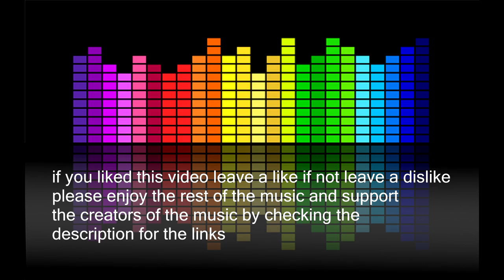Killing Floor 2 Farmhouse Collectibles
collectibles that i have found around the map there might be more if so i don't know where yet